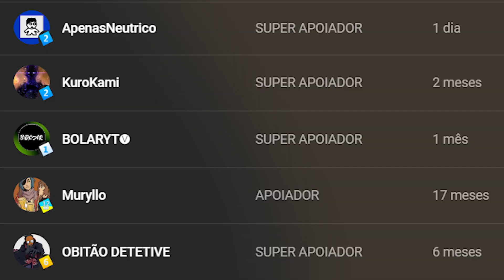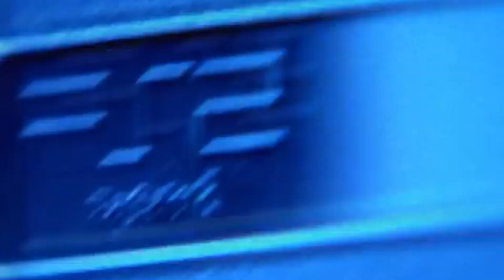PS2 PRO? COMO SERIA NA PRÁTICA?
Dá like e se inscreve :)